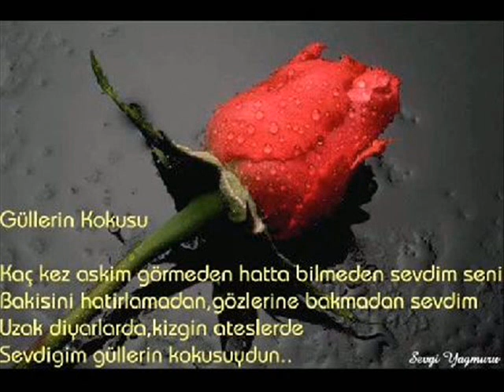Arap Şükrü Meyhanesi - Bursa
Akşamcılarrr. Afiyet olsun.